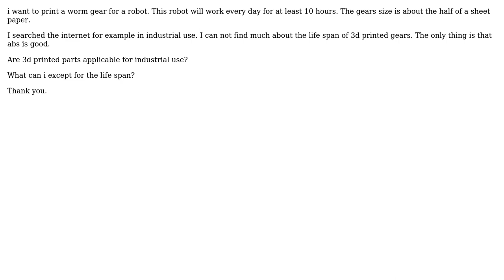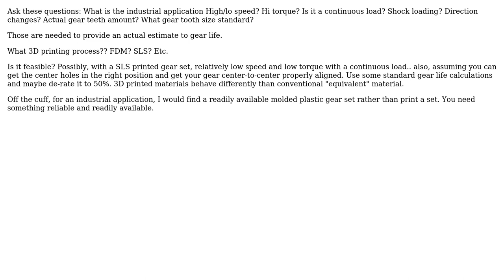Are 3d printed gears (ABS) suitable for long term use?